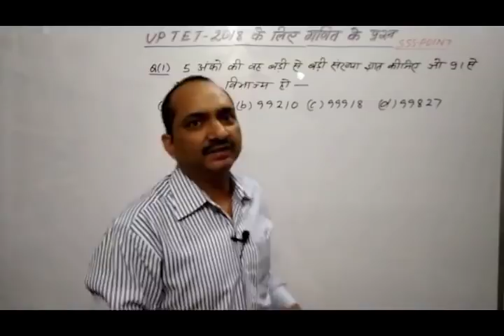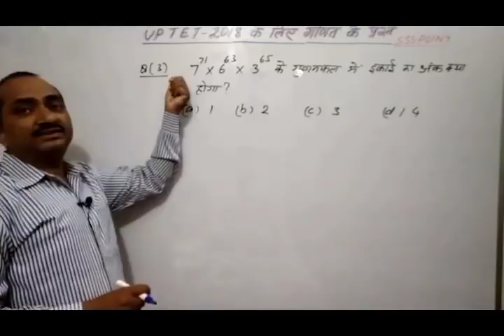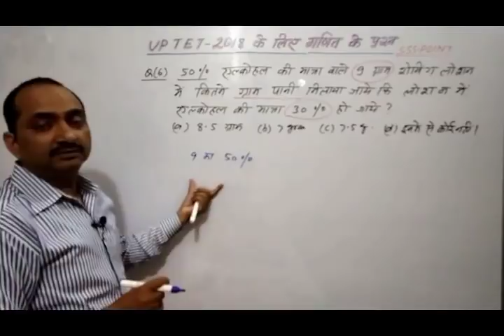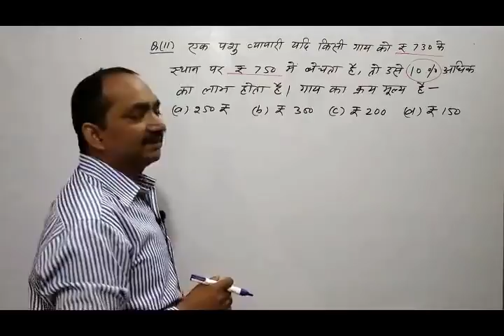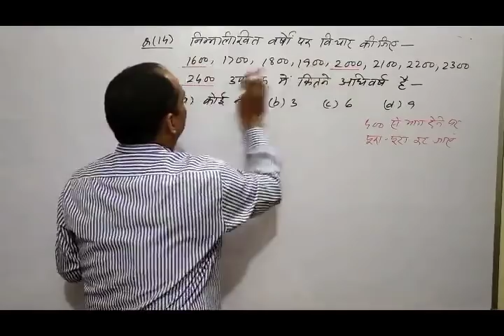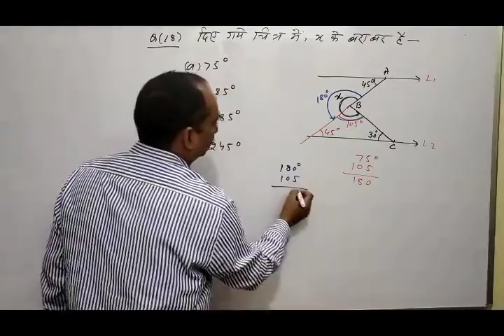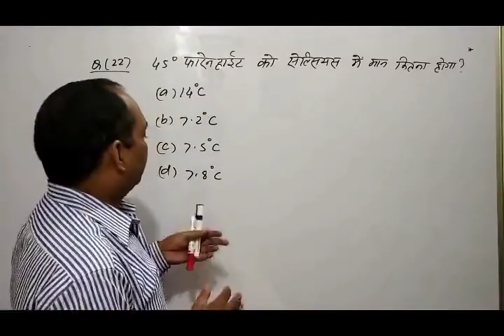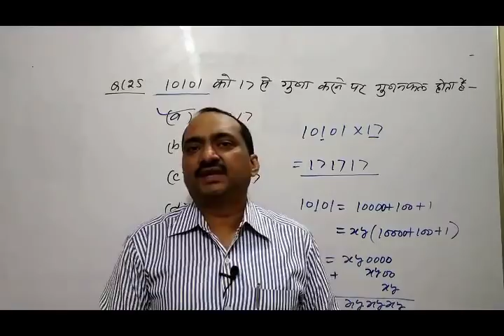|| Important questions(Maths ) for UPTET 2018|| UPTET 2018 गणित के प्रश्न अभ्यास के लिए .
Hello friends, This video has been made for UPTET 2018 examination for maths questions  practice. In this video, you will learn the techniques to solve maths questions. There are 25 questions in this video cover total syllabus of uptet maths.